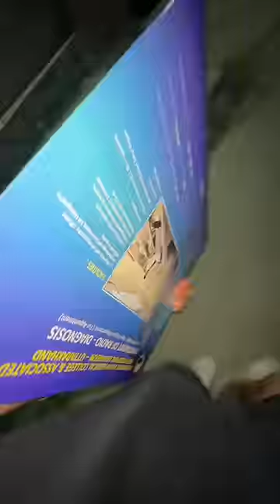Why I can’t do Racing anymore 🥺